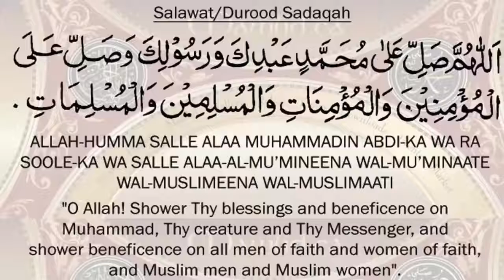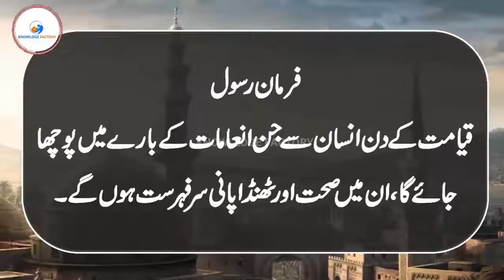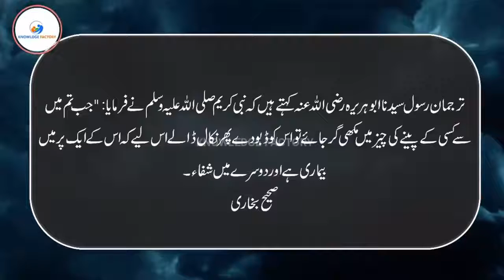Why Fly Bee Should Dip in drink or food According to Hadees And Science in Urdu Hindi